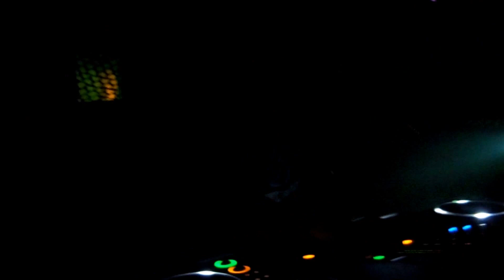Spangled 4th April 2015 DJ Phazer